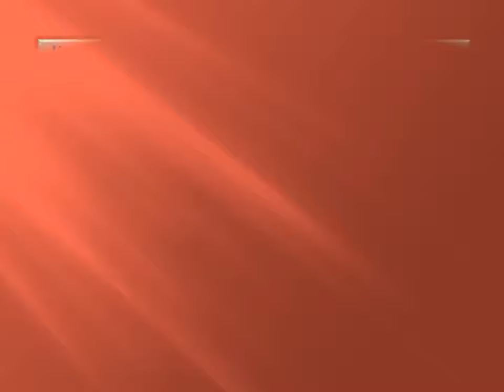Book a Non-Emergency Wheelchair Transportation Service - How to Do?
Get to know about- How to Book non emergency wheelchair Transportation offered by ddmedtrans.com nationwide.